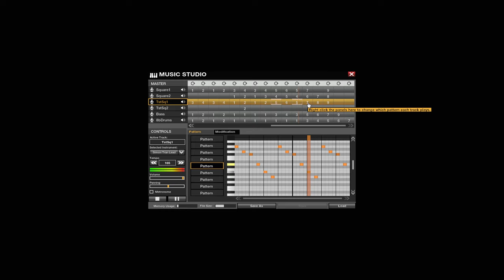APB Music Studio : ?????? - ?????? (PC)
29th entry to the contest.

The winner gets a copy of the "Crawl" on Steam.

Good luck !

Year : 1990
Platform : PC
Composers : Nobuyuki Aoshima & Fumihito Kasatani